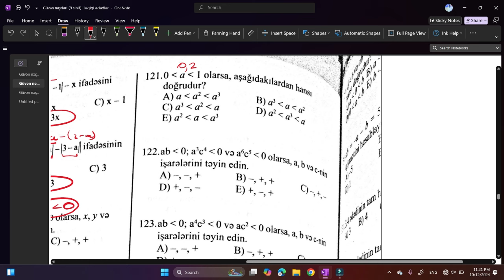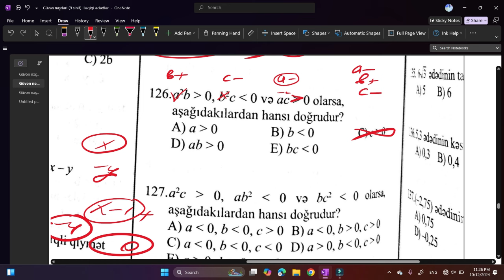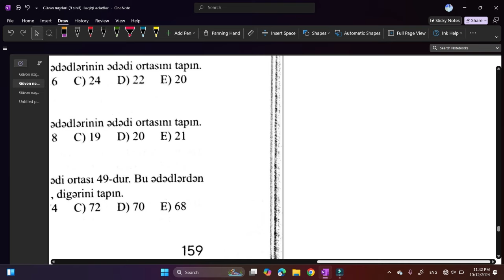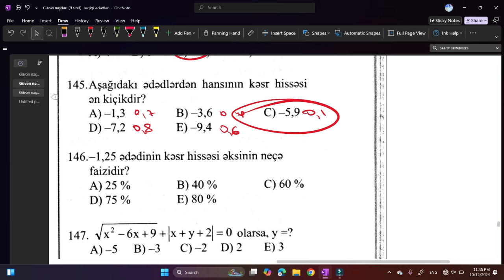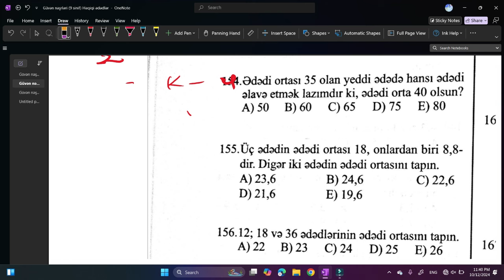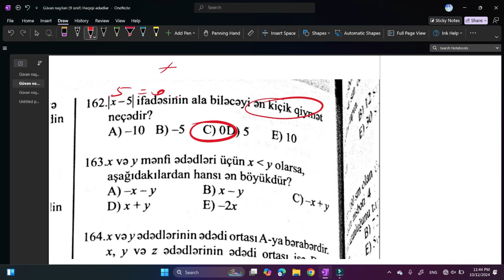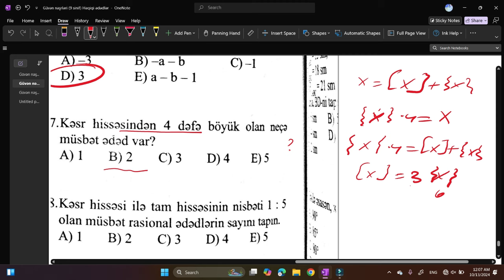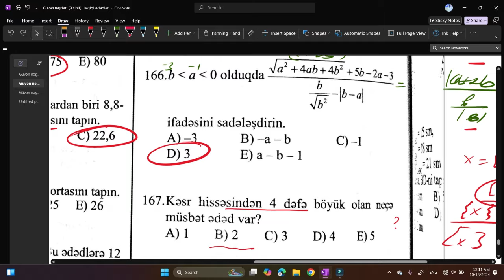9 sinif Riyaziyyat test toplu. Buraxılış imtahanı. Güvən nəşri 2024-25. Həqiqi ədədlər. Test 121-170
9 sinif Riyaziyyat test toplusu. Buraxılış imtahanı. Güvən nəşri 2024-25. Həqiqi ədədlər. Test 121-170

İnstagram kanalım (daha çox fürsət üçün izləyə bilərsiniz)